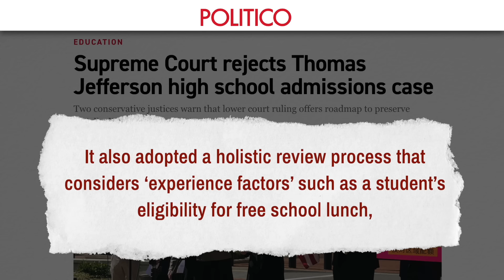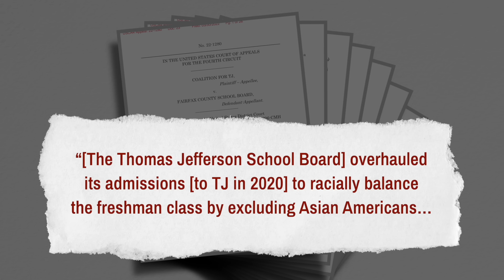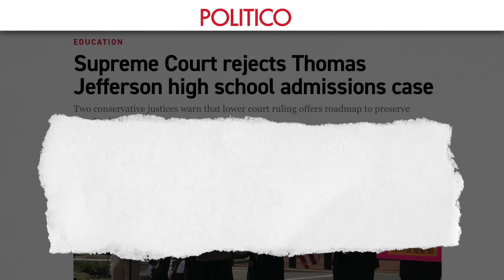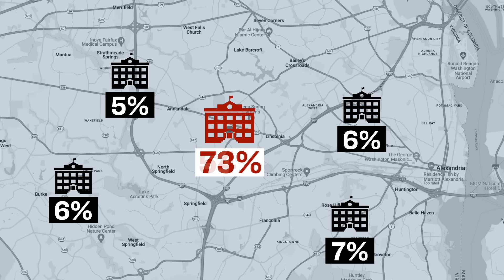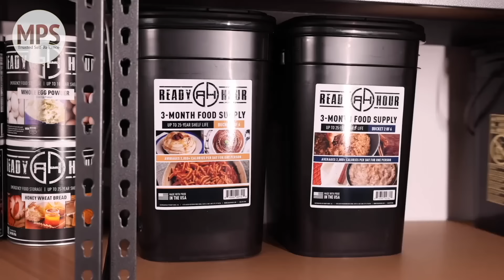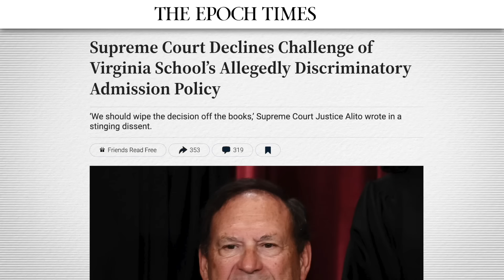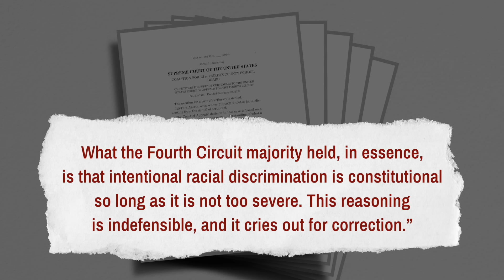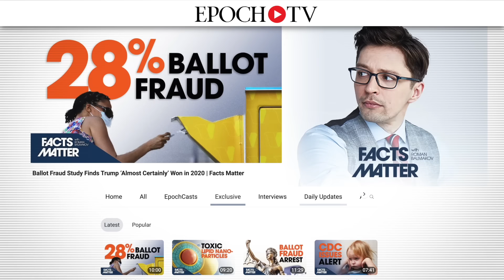Supreme Court Declines Challenge After Stunning Appeal Reversal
🔴 Epoch Original Documentary DVDs:
1, No Farmers No Food | Documentary